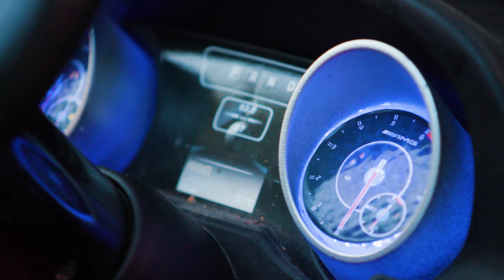يوم في الشاطئ مع العائلة | أغاني بالعربي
🔔إشترك في قناة مايا وماري العربية عبر الضغط على الرابط بالأسفل ليأتيك كل الأغاني الجديدة الممتعة!🔔

00:00 - لعبة اضربِ الخُلد
02:32 - اغنية رجل القوة
06:03 - ماذا يوجد في الصندوق
09:33 - صغيرة جدا
12:37 - الأرضية حمم بركانية
15:58 - أغنية البعوضة
19:25 - نعم نعم الاول في الملعب